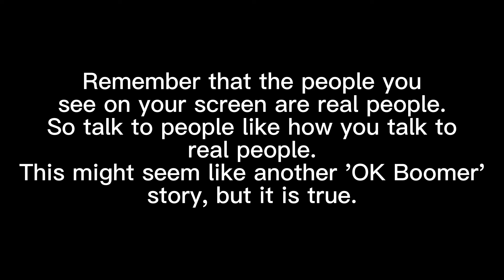Roblox is getting more toxic every day. I need your help.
From preventing people from chatting,
to preventing people from playing Roblox.

This is what Roblox has come to.

But it is not too late. We can change this.